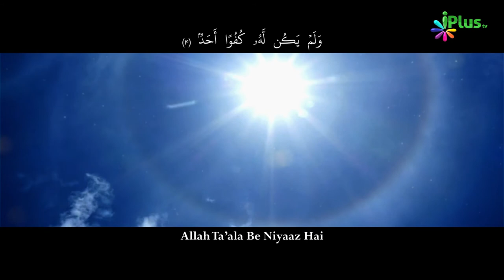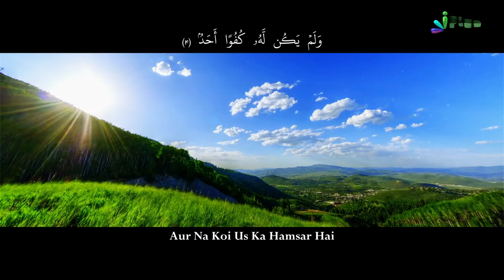Surah Al Ikhlas no. 112 With Hindi Urdu Translation | Beautiful Visualization | Quran Ka Paigham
Surah Al Ikhlas no. 112 With Hindi Urdu Translation | Beautiful Visualization | Quran Ka Paigham | iPlus TV